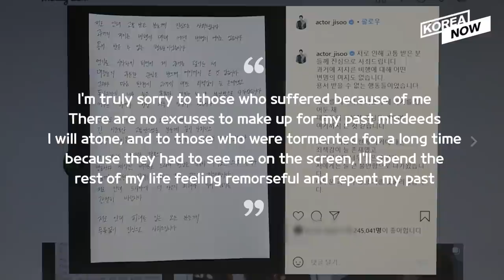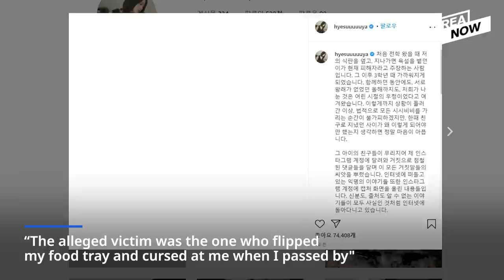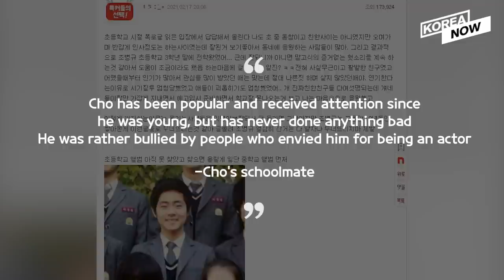Snowballing bullying scandal engulfs K-entertainment scene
The school bullying scandal is spreading like wildfire to K-entertainment scene amid no signs of slowdown.
Many celebrities were accused of bullying their schoolmates in the past, but there were some who rather claimed themselves as victims.

Source : APRIL, Lotte Entertainment, OCN YouTube, Instagram, nate